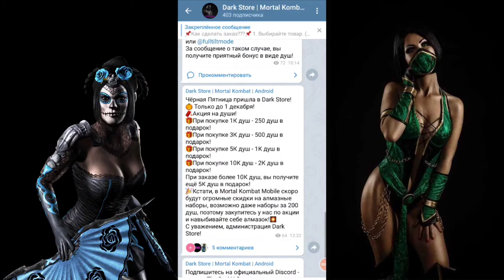ОТКРЫТИЕ АЛМАЗНЫХ НАБОРОВ ПРИЗРАК ПО СКИДКЕ ЗА 268 ДУШ НА ЧЁРНУЮ ПЯТНИЦУ В МОРТАЛ КОМБАТ МОБАЙЛ